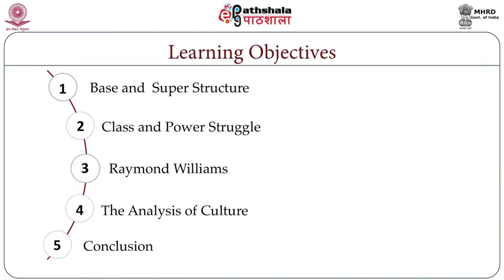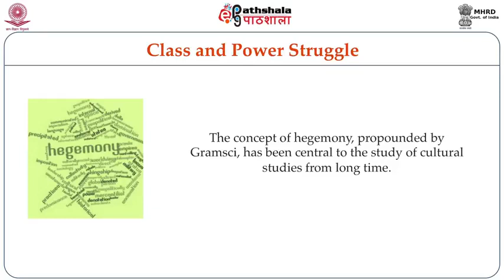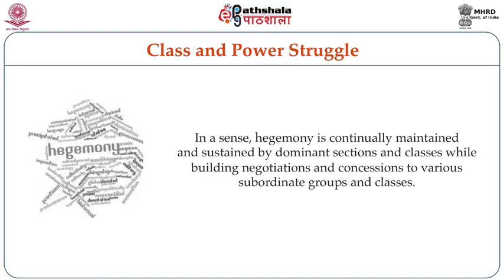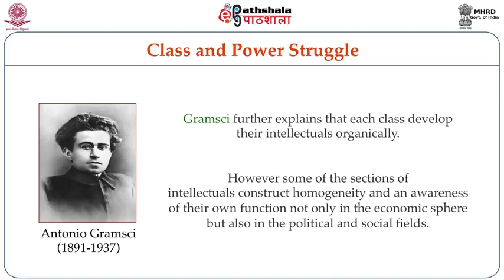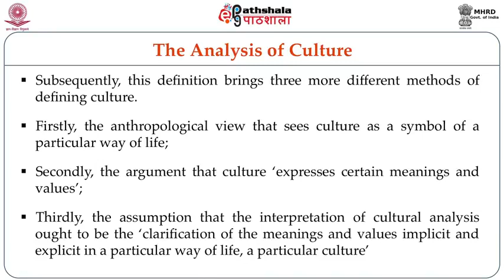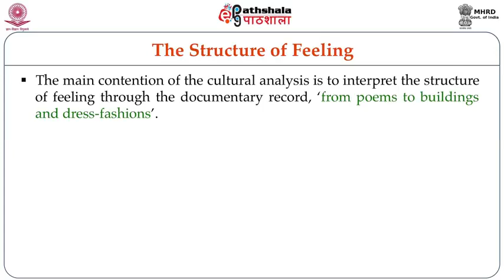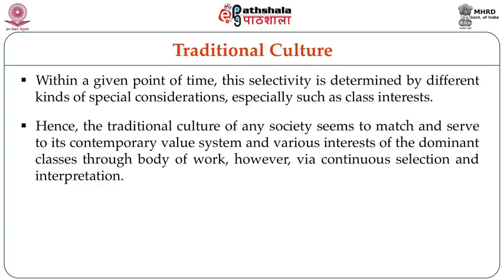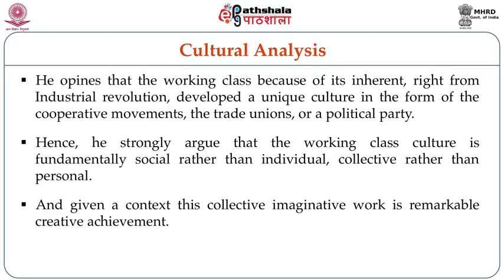M-25. Culture and Class Struggle in Literature: Antonio Gramsci, Raymond Williams